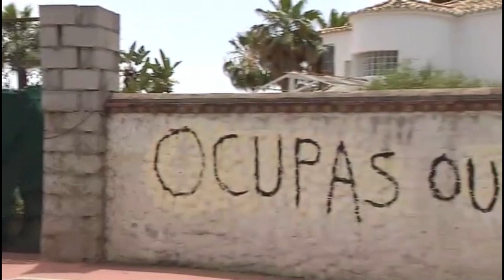Okupan la vivienda de una mujer con alzheimer en Lugo y la anuncian en un portal inmobiliario